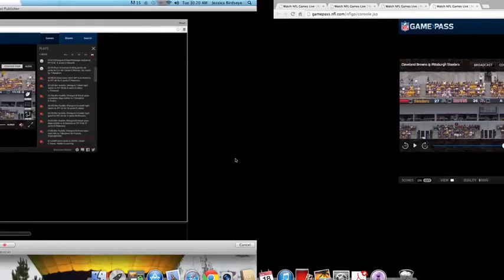QB Countdown #20 Brian Hoyer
2017 Pro QB Almanac

The Truth is in the Tape! Visit!

Hoyer boasts one of the quicker releases in the league. He seems to do everything right from a mechanical standpoint. He is the definition of a Quarterback who has an innate ability to throw a football. Not a huge arm though.